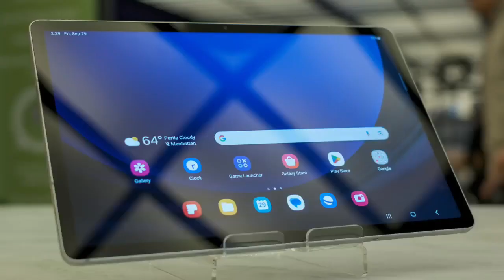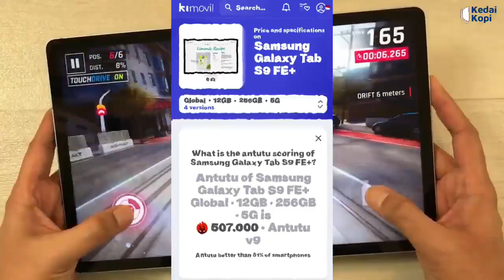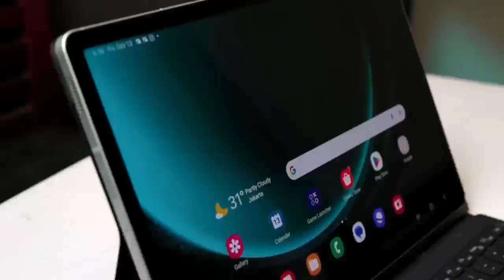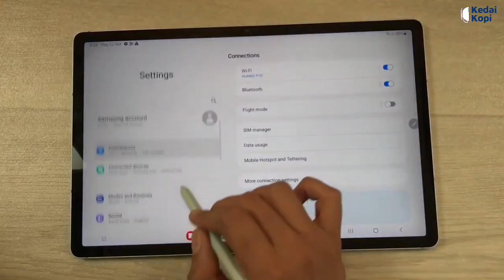9 Kelebihan Dan Kekurangan Samsung Galaxy Tab S9 FE+ Tonton! Dulu Sebelum Beli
Halo sob, Samsung resmi meluncurkan produk tablet terbarunya, yakni Galaxy Tab S9 FE+.

Timestamp :
0:12 Kelebihannya
4:34 Kekurangannya

Pengisi Suara : Inul